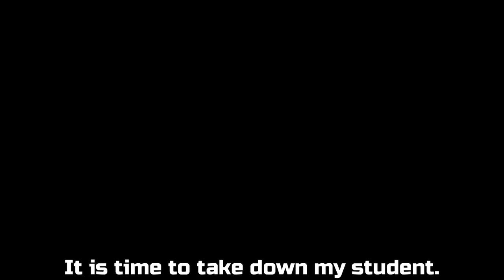Destroying Noobs In MK11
Chapters:
Intro: 00:00
Tourney: 1:12